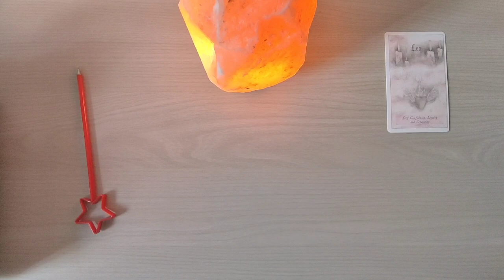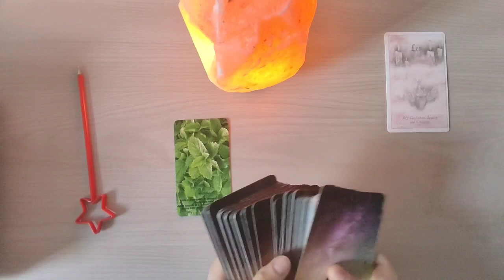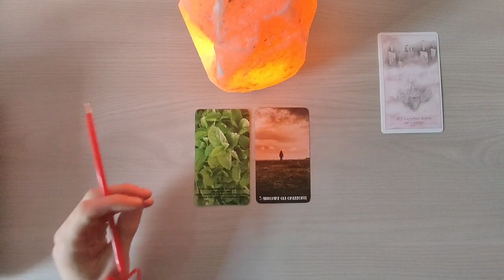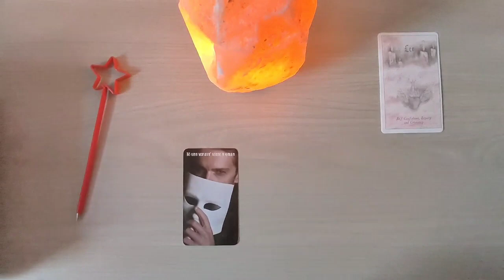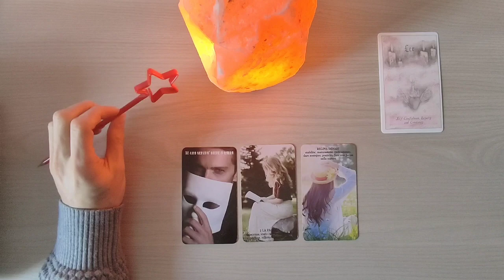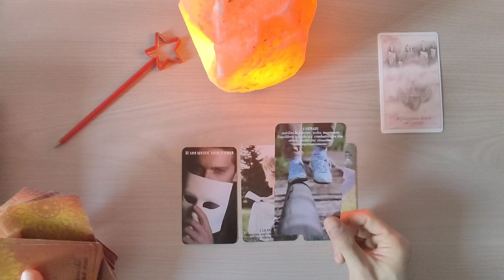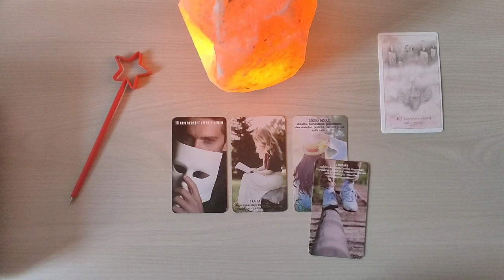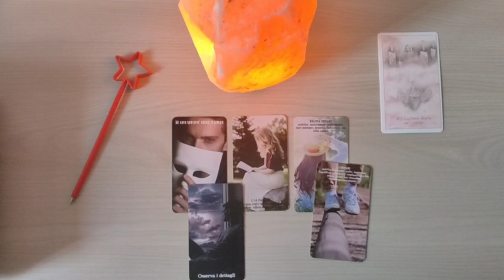OROSCOPO LEONE ♌ 11-17 APRILE 2022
Ciao a tutti. Oggi siamo in compagnia con l'oroscopo del LEONE per la settimana dall'11 al 17 aprile 2022. Buona visione e buona settimana ✨

NB: sono aperti i CONSULTI PRIVATI DI CARTOMANZIA (in forma scritta).